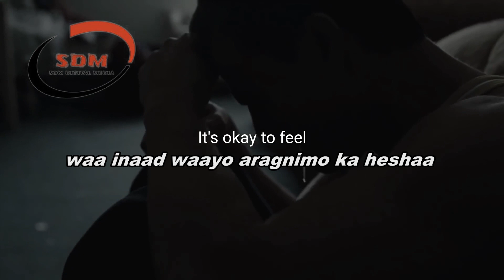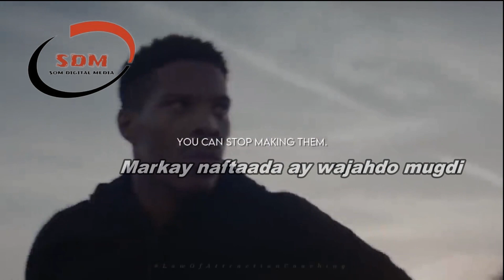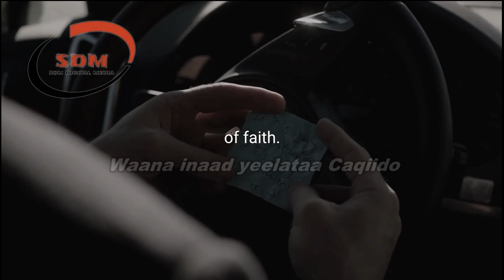Markay rajo dhan luntay || Fiidiyoow dhiirigelino xoogan leh || Powerful Motivational Video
SOM DIGITAL MEDIA
Waxaan Kuu Soo Bandhignaa Sheekooyinka Qisas Diiniya Dhacdooyinka Caalamka ka Dhaca.

▨SOM DIGITAL MEDIA  Waxay Idin Soo Gudbinaysa Barnaamijta  | Barnaamij Lagu Turjumay Af Somali | Muxaadarooyin | Tafsiirka  Quranka  | Cartoon  Af somali | Qisas | Dhacdooyin | Iwm